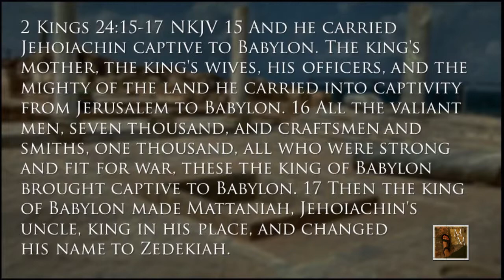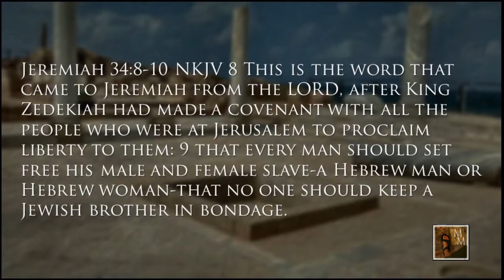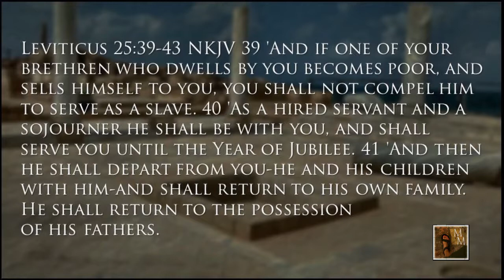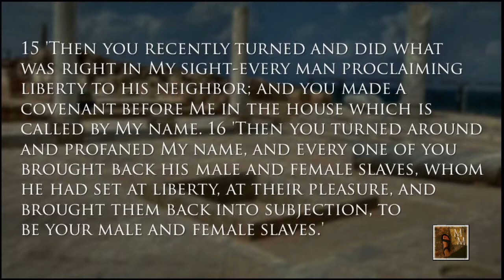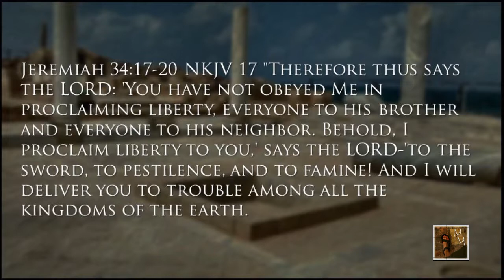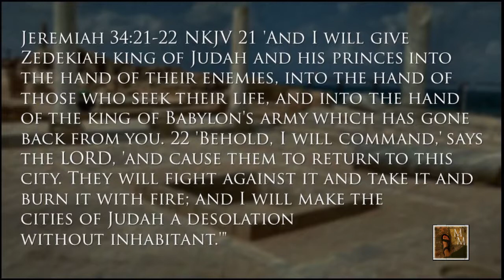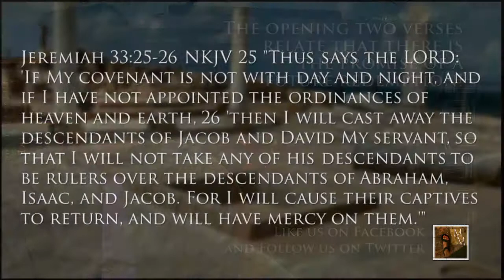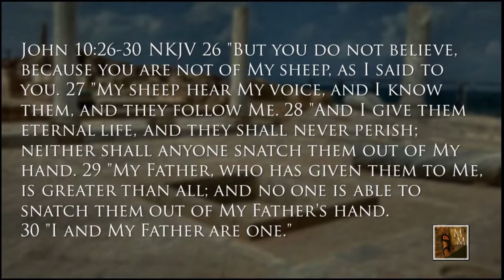A Better Covenant and a Better Promise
The Torah portion title for this week is Mishpatim which means enactments or judgments and outlines the conditions and dispositions of slavery within the community of God’s people.  In our Haftarah reading this week we return to the book of Jeremiah where it opens with two rather profound and complex verses.
Jeremiah 33:25-26 NKJV 25 "Thus says the LORD: 'If My covenant is not with day and night, and if I have not appointed the ordinances of heaven and earth, 26 'then I will cast away the descendants of Jacob and David My servant, so that I will not take any of his descendants to be rulers over the descendants of Abraham, Isaac, and Jacob. For I will cause their captives to return and will have mercy on them.'"
Why would this Haftarah open with these two verses then skip to a section of the next chapter which focuses on slavery?  What is the connection? As we dig a little deeper, we will see that this Haftarah is about much more than just slavery.